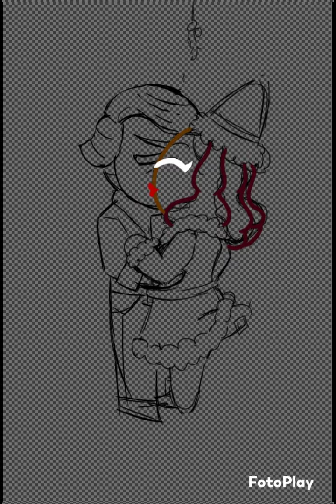Santa's Helper Cookie Run Kingdom Self Insert x Almond Cookie Speedpaint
For the 2021 holidays I drew a very self indulgent picture of my SI Maraschino Cherry and Almond Cookie. In my lore they're married: Maraschino was a former cabaret singer who now works as an entrepreneur. Since Almond is a noir detective, I thought it'd be a cute idea for his love interest to be a glamorous femme fatale.

Maraschino is NOT canon to the games. She is simply my self insert!! Also DO NOT SUPPORT DEVSISTERS NFTS!

Almond Cookie belongs to Devsisters

Deviantart Girl-Time-2015